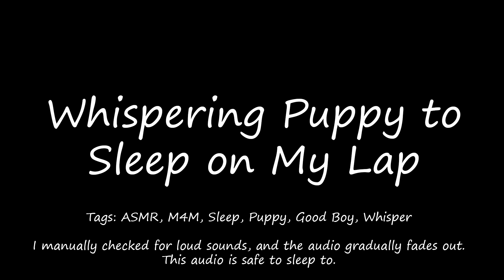Whispering Puppy to Sleep on My Lap [ASMR] [M4M] [Sleep] [Whisper] [Puppy]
I'm trying my hand at this again. I've listened to so much of this sort of audio that I've gotta make one to get it out of my system. I may do more later. I hope you're well.